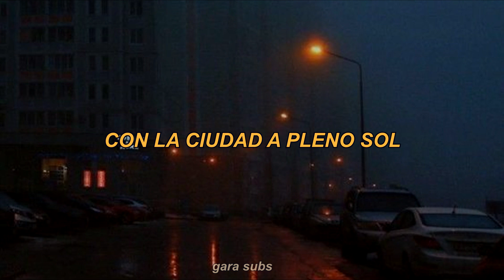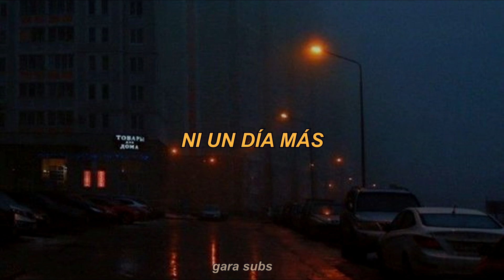si ella te ve solo como un amigo, esta es tu canciòn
Enrique Iglesias - Amigo Vulnerable